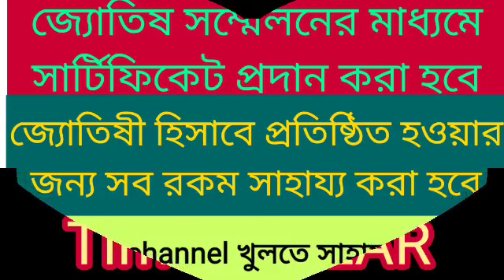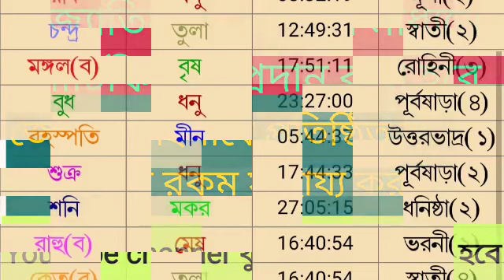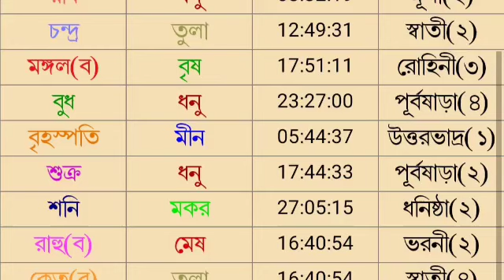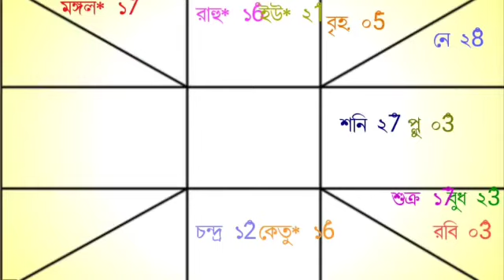আজকের রাশিফল ১৯ শে ডিসেম্বর সোমবার বারোটি রাশির রাশিফল দেয়া হল।